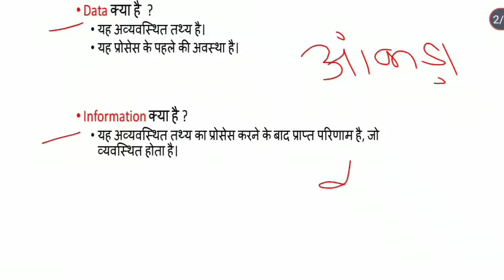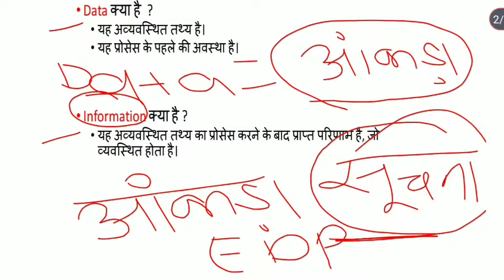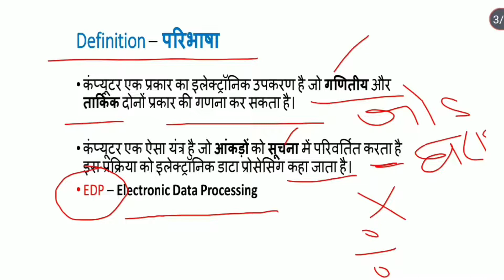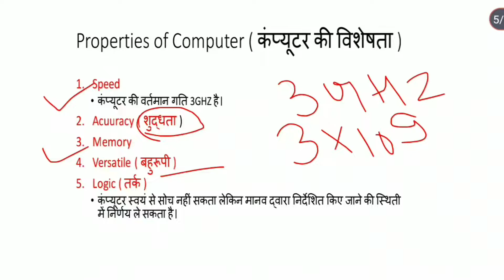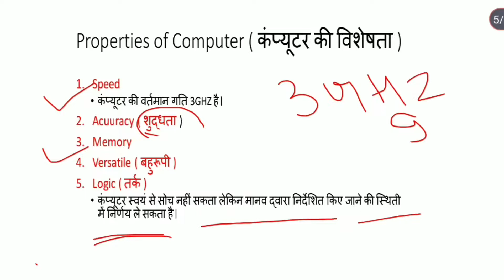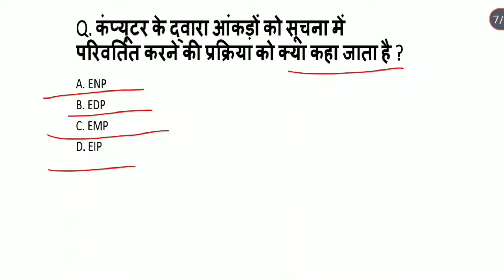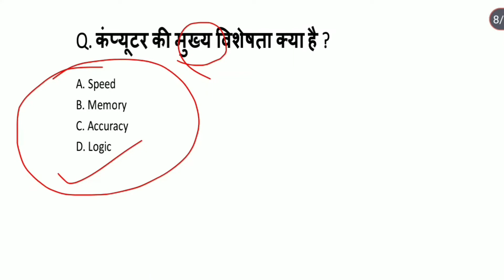Properties of Computer ।। कंप्यूटर की विशेषताएं ।। Development of computer ।। Part-3 ।।